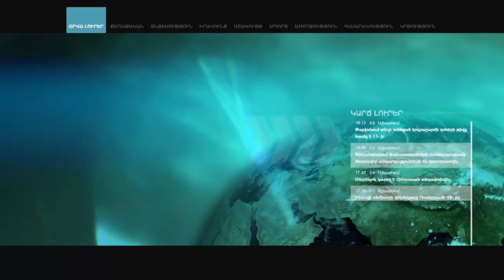«Ելք»-ը ՏԻՄ ընտրություններին չի մասնակցի